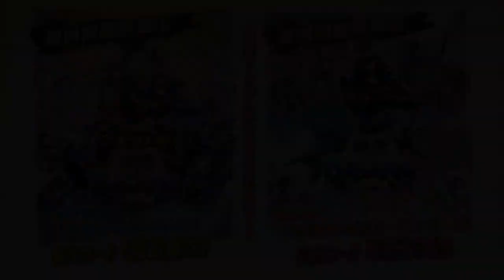Sengoku Basara HD Collection - Trailer 2 JP - PS3